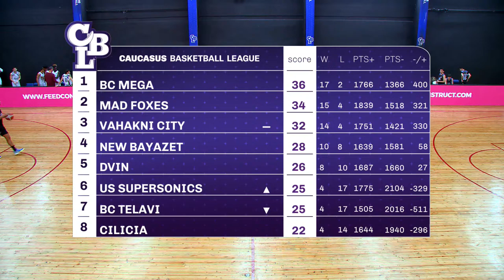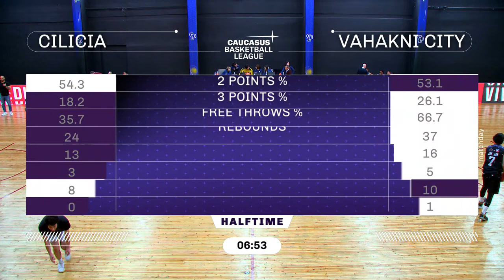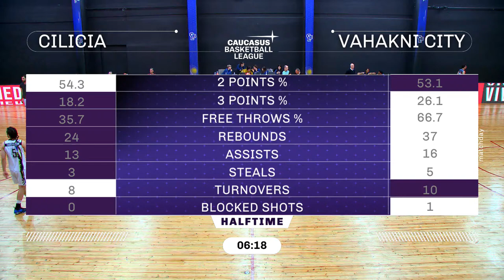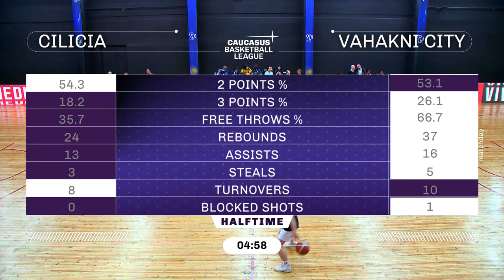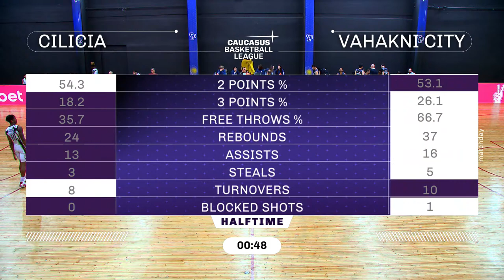CILICIA VS VAHAKNI CITY